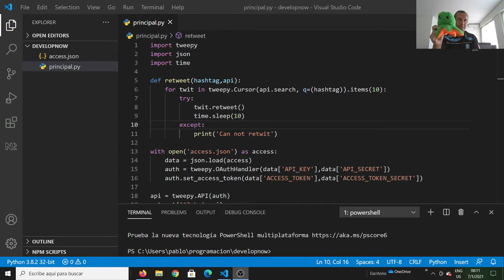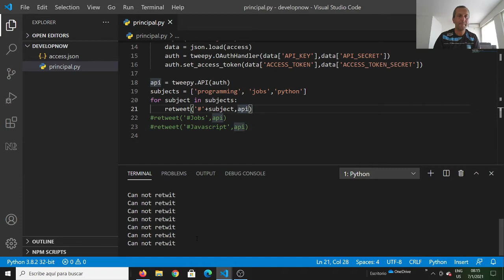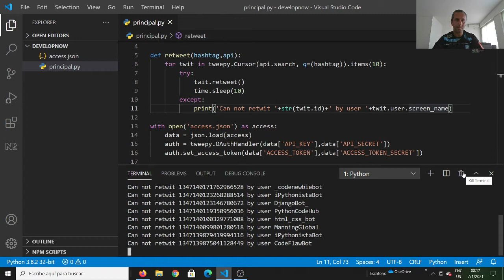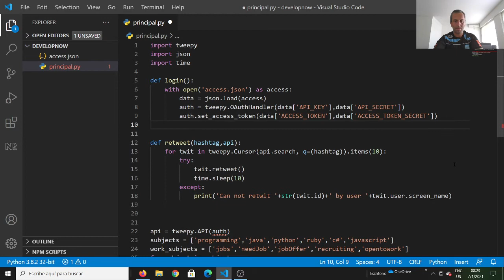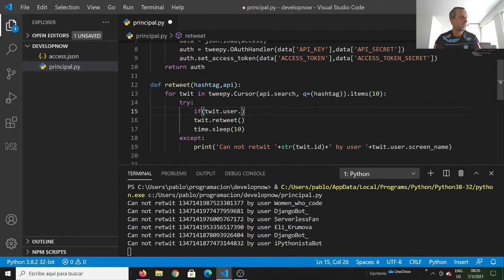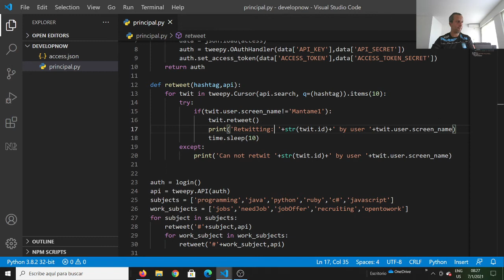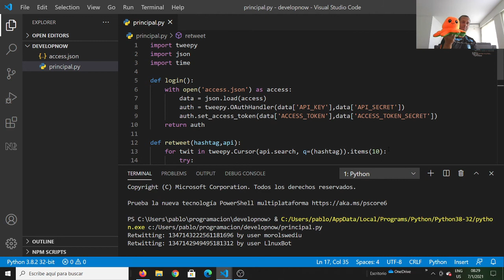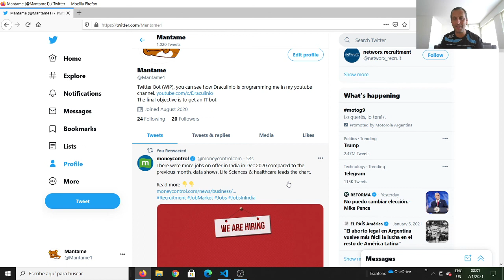Haciendo un bot para Twitter III: Dandole temas para twittear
Tercer entrega de este bot para Twitter en Python que estoy haciendo con la enorme colaboración que me ofrecen todos ustedes con ideas.
En este video vamos a darle "temas de charla", vamos a darle un poco de orden al código y aparte vamos a hacer que nos empiece a dar datos de que está haciendo.

Espero sus comentarios e ideas!

El bot: @mantame1